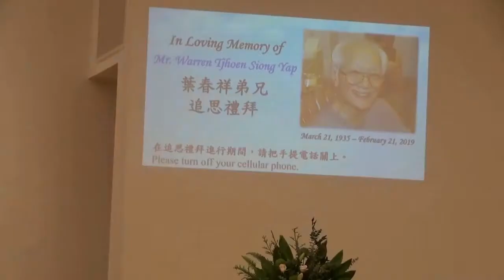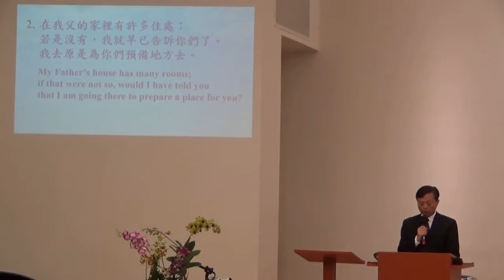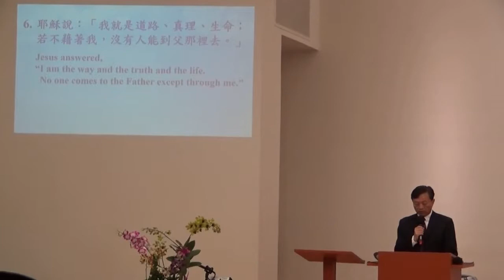葉春祥 Warren Tjhoen Siong Yap - Memorial Service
葉春祥
Warren Tjhoen Siong Yap
March 21, 1935 – February 21, 2019

葉春祥先生，生於1935年3月21日，祖籍中國廣東梅縣，出生及成長於印尼棉蘭，在家排行老三。於2015年12月20日在檀香山華人信義會受洗，歸入主名。

春祥於1957年離開印尼，到台灣就讀國立成功大學研習建築。1962年於成大畢業取得建築工程學士學位，並任教於台灣嘉義職業學校。1966年春祥有機會轉往越南工作，任職於西貢市Ralph M. Parsons美國工程公司。在這段工作期間，春祥產生了移民的想法。他走訪了美國幾個城市，1972年他選擇定居於檀香山。後持續任職於建築方面的工作，至2003年於美國珍珠港海軍基地退休。

春祥有追求藝術的愛好，他非常熱衷於人物描繪。這些年來有些水彩作品在本地畫展展出，1994年獲得夏威夷水彩繪畫協會“Best in Show”獎項。

春祥於2019年2月21日安息主懷，享年84歲。

Warren Tjhoen Siong Yap was born and raised in Medan, Indonesia. He is the third child of Mr. & Mrs. Hoy Fong Yap. His family lineage originates from Meixian District, Guangdong Province, China.

Warren left Indonesia in 1957 to attend National Cheng-Kung University in Taiwan where he studied architecture. Upon graduating in 1962 with a Bachelor of Science in Architectural Engineering, he was a vocational school instructor and supervisor in Chiayi, Taiwan. Sensing the opportunity for a change of pace, Warren relocated to Saigon, Vietnam in 1966 to work for Ralph M. Parsons Company, one of the largest engineering & construction firms in the United States.

During this time he was introduced to the notion of the ‘American Dream’, which he ultimately pursued. After visiting several U.S. cities, Warren settled in Honolulu in 1972. He continued to work for various architectural & construction firms before retiring in 2003 from Pearl Harbor Navy Public Works Center.

An aspiring artist, Warren enjoyed figure painting & drawing. He found solace in watercolor painting and generated a sizable collection of original artwork over the years, some of which were on display in local art shows and galleries. Perhaps most notable among his achievements was winning the “Best in Show” award at the 1994 Hawaii Watercolor Society Annual Membership Show.

On December 20, 2015, Warren was baptized at Chinese Lutheran Church of Honolulu. He is survived by wife Helen C. Yap, son Allen Yap, younger brother Kie Siong Yap, younger sister Shu Xian Yap, along with 12 nephews and nieces.